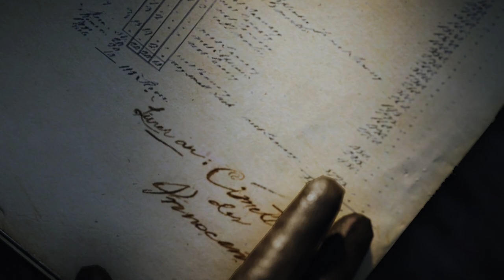AC Unity - Sequence 5 Memory 2 - Ghost/No alert/No eagle vision/No kill/Speedrun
Kill when necessary, no use of eagle view, stealthy as much as i can.